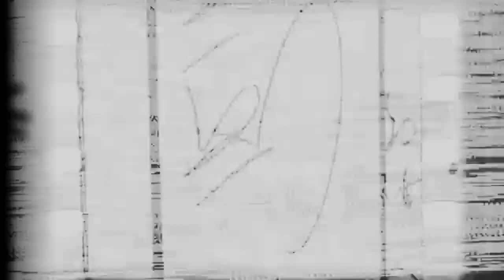Jailhouse interview with convicted murderer Tyler Naughton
On this weeks episode, Andrew speaks with convicted murderer Tyler Naughton. Tyler Naughton is serving a 30 year prison sentence in Idaho for grand theft auto and voluntary manslaughter, in the shooting of his 60 year old grandmother. Tyler will have to serve a minimum 25 years before being eligible for parole.